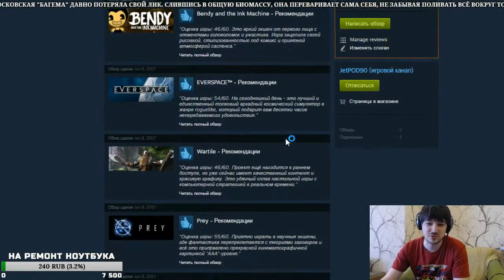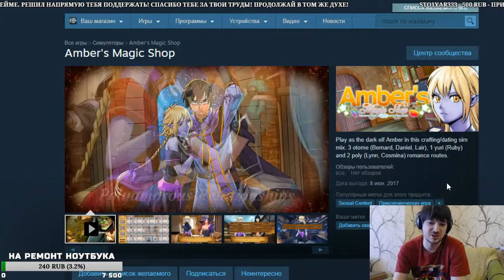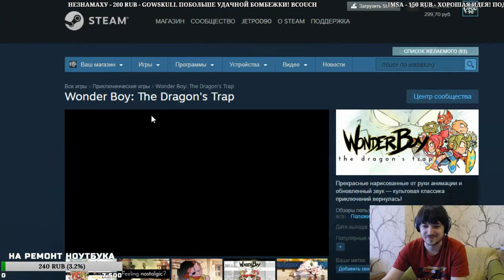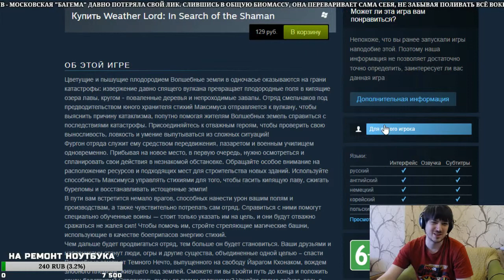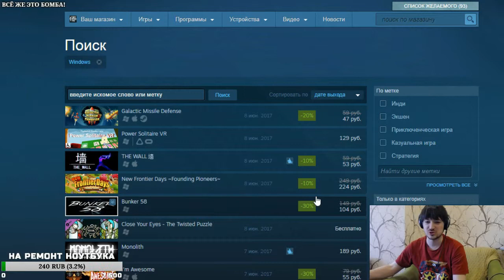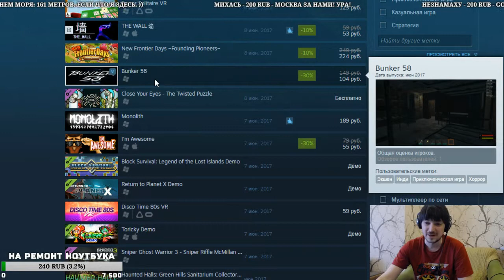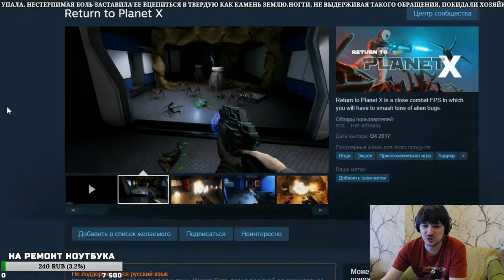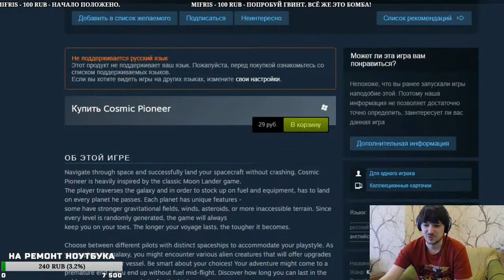"Новинки в Steam" - это обзор игр от JetPOD90! Выпуск №22 от 08.06.2017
Это лучшая рубрика по анализу игровых новинок на платформе Steam. В прямом эфире я захожу в магазин Steam, изучаю промо ролики, скриншоты и описания игровых новинок, а затем ставлю им субъективные оценки основываясь на моём вкусе и отношении к игрострою.

Поддержи любимого стримера и попади в список "ТОП ЗРИТЕЛИ" (бегущая дорожка на стриме)!

Все сообщения зачитываются в прямом эфире!

Всегда честные, но субъективные обзорные летсплеи по интересным игровым проектам, которые находятся в раннем доступе или на стадии альфа/бета тестирования. Стабильное расписание, огромное количество стримов, множество не только развлекательных, но и образовательных рубрик от игрока и мастера слова под ником JetPOD90

Лайки, репосты, комментарии приветствуются. Этими маленькими жестами Ты очень помогаешь каналу развиваться!